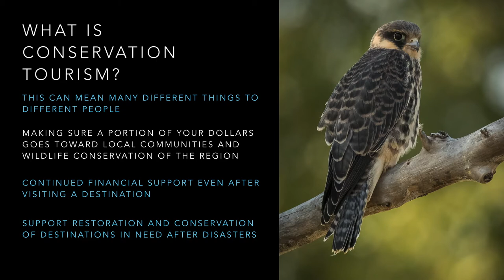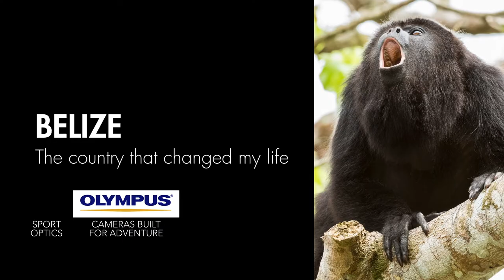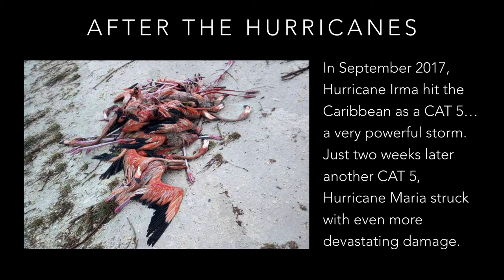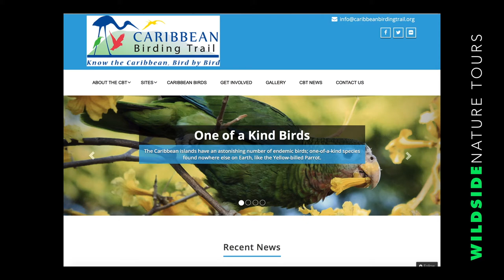Conservation Tourism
Conservation Tourism with Kevin Loughlin